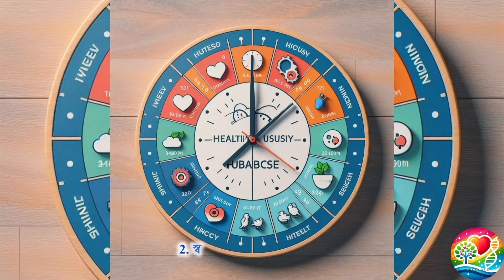সোশ্যাল মিডিয়া থেকে ইনকাম করার পদ্ধতি | How to Earning Money from Social Media | Life Advice Bangla